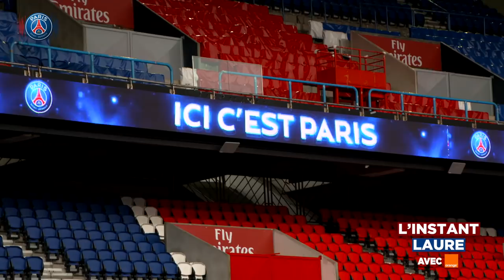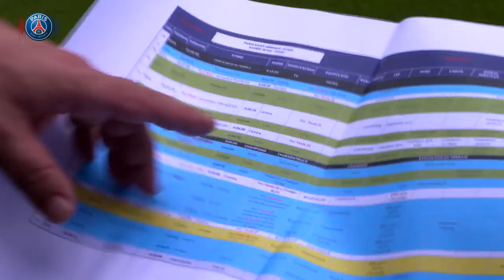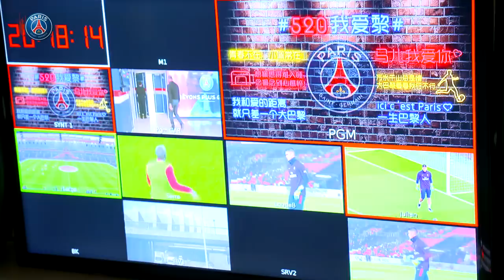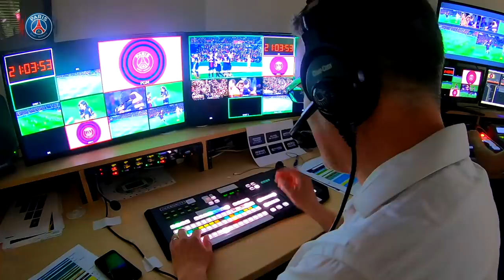L'INSTANT LAURE : AU COEUR DE LA CELEBRATION DU TITRE